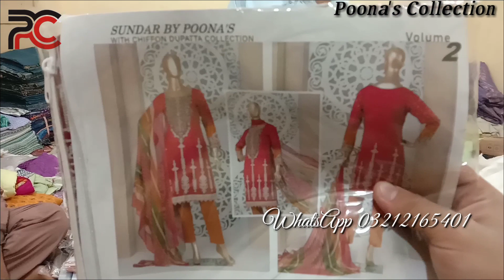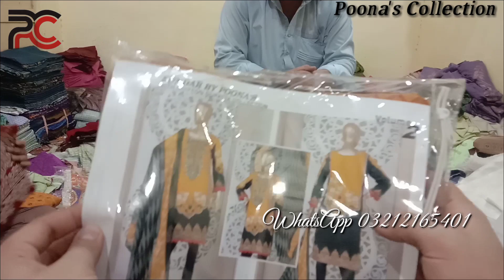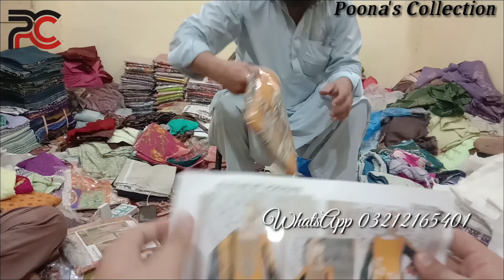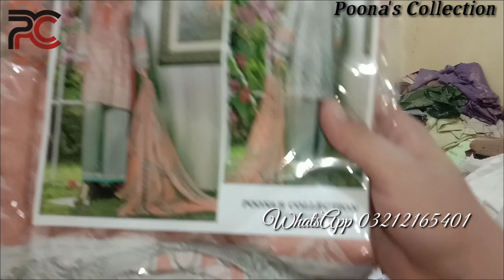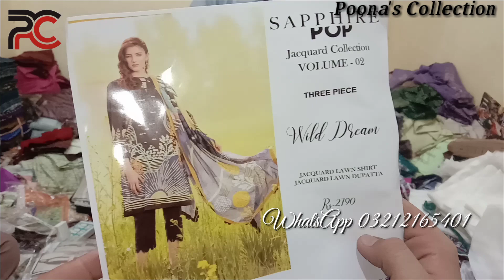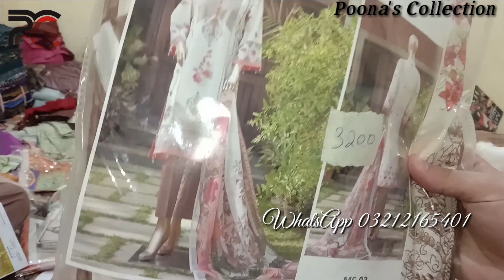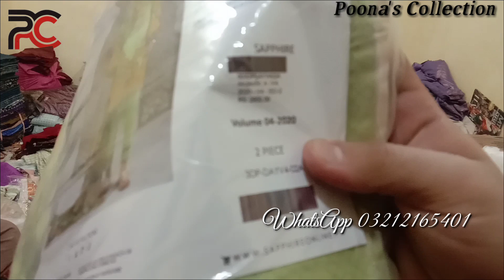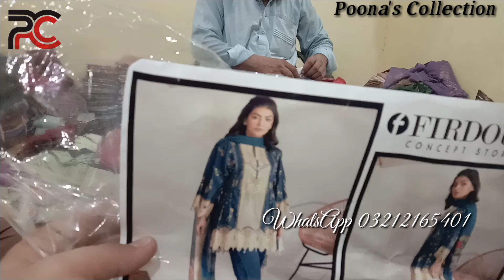Buy Branded 2pc 3pc Suits In Wholesale Rate